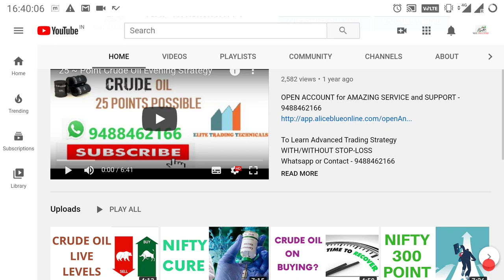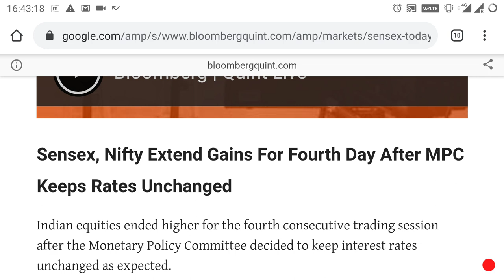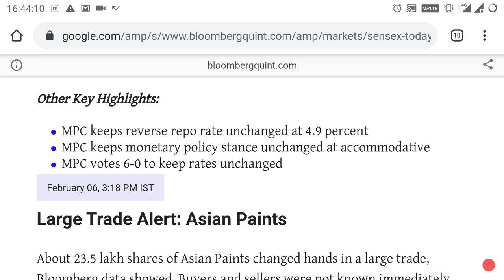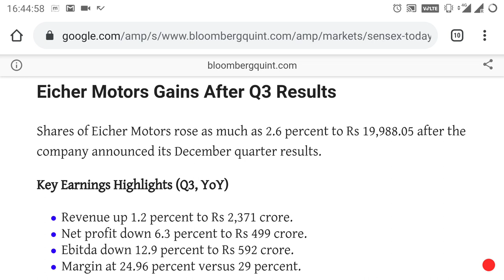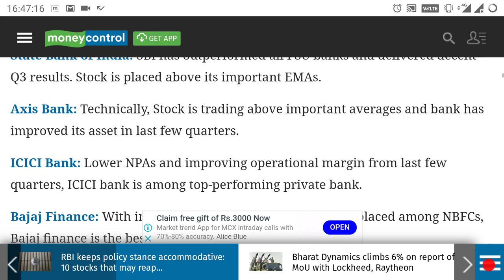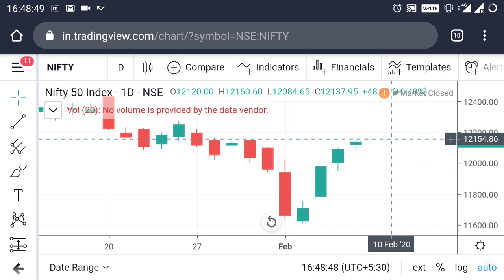Nifty After Budget | Intraday Trading Range Jan 06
Open Account select or  Click Link    -   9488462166

This Video about Nifty Support and Resistance  Budget Analyse